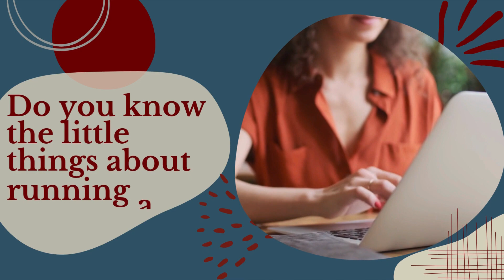Productivity & Performance with Adam Lucero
He never saw it coming. Adam Lucero's life took an unimaginable turn, thrusting him into the depths of despair. From a near-death experience that shattered his body and soul, he emerged with a determination to rise above. But little did he know, this shocking twist was just the beginning of his extraordinary journey. Discover how Adam's resilience and unwavering spirit transformed him from a victim to a victor, and how his story holds the key to unlocking your own limitless potential.

The key moments in this episode are:
00:01:16 - Introduction,
00:02:02 - Adam's Traumatic Experience,
00:08:03 - Overcoming Procrastination and Delegating Tasks,
00:10:07 - Boosting Energy and Mental Alertness,
00:11:30 - Overcoming Perfectionism and Delegating Tasks,
00:12:43 - Steps to Improve Performance,
00:17:02 - Challenging the Night Owl Belief,
00:19:11 - Quality vs. Time in Implementing Changes,
00:19:50 - Limiting Device Usage Before Bed,
00:21:33 - Overcoming Perfectionism and Procrastination,
00:24:39 - Understanding the Power of the Subconscious Mind,
00:25:35 - Forming the Habit of Keeping Promises to Yourself,
00:26:51 - Starting Small to Build Confidence,
00:27:45 - Leveling Up Performance and Overcoming Procrastination,
00:28:04 - Impact and Turning Experiences into Helping Others

I'm Candy Messer, President of Affordable Bookkeeping and Payroll and Podcast Host of Biz Help For You. This channel will share helpful information for you to run a successful business including tips in the areas of bookkeeping, payroll, sales tax, business licenses, and other compliance PLUS information I share from experts in other fields.